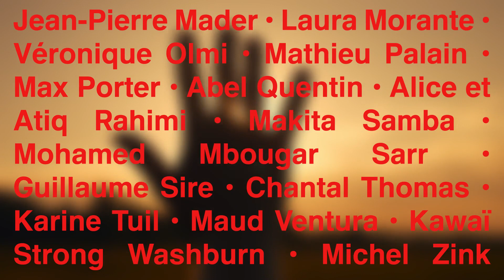Teaser - Marathon des mots 2022 (23 - 30 juin)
Rendez-vous du 23 au 30 juin 2022 pour la 18e édition du Marathon des mots, 170 rendez-vous, performances et concerts dans 50 communes de l'agglomération toulousaine et la région Occitanie !

Le festival, reconnu pour le foisonnement et l’inventivité de sa programmation, réunit sur les scènes des théâtres, dans les librairies et les bibliothèques, une centaine d’écrivains et d’artistes heureux de prêter leur voix aux auteurs ou d’accompagner en musique leurs mots.

Plus que jamais cette 18e édition fera le pari des découvertes littéraires en proposant un large panorama des littératures du monde entier.